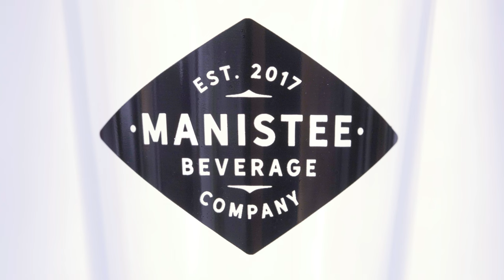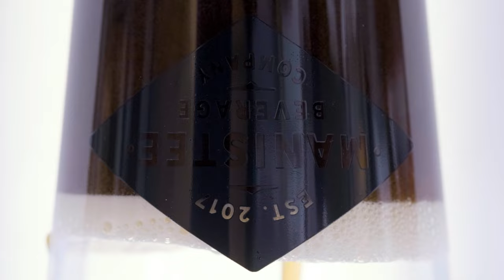Cathy Albro for Michigan State House District 104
Cathy has a plan to "provide more opportunities and tools to increase economic security and quality of life for everyone."  Watch why Cathy thinks you should vote for her.

Want to know more about what I do?  Click the social media links provided on my channel!  Or visit the websites of the races I currently put on.
Check out some of what my home town has to offer